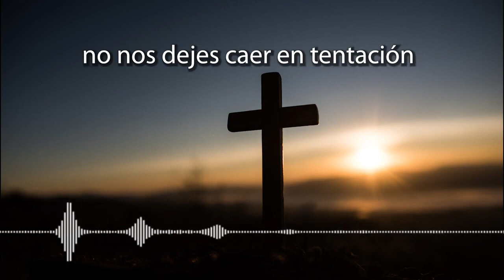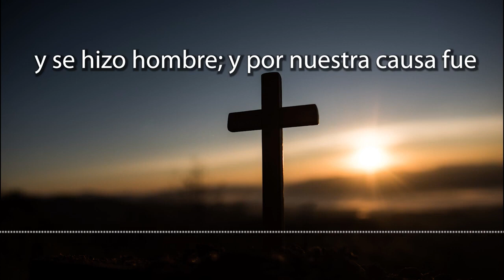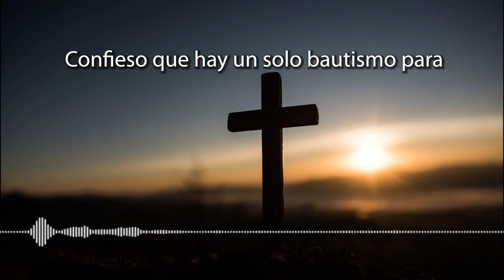CORONILLA A LA DIVINA MISERICORDIA DE HOY